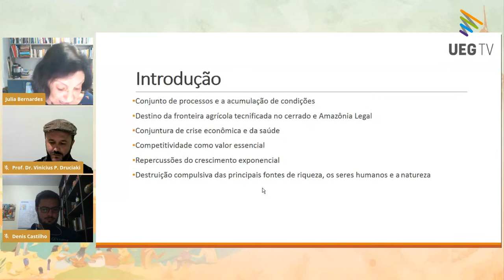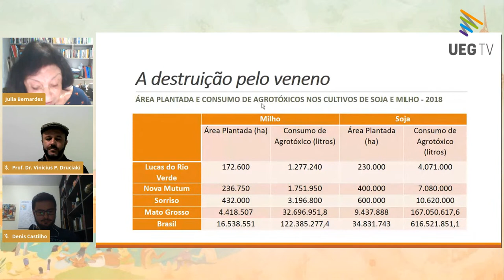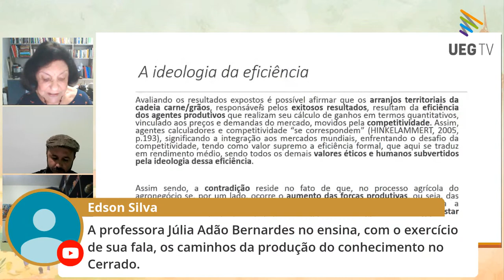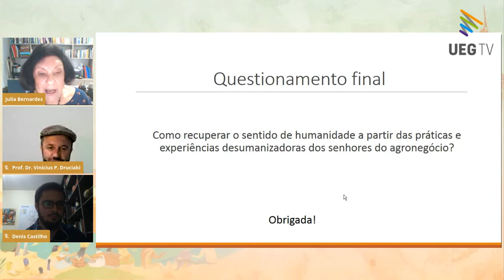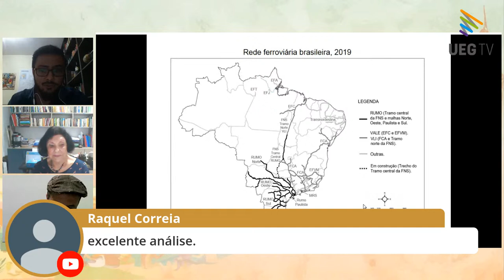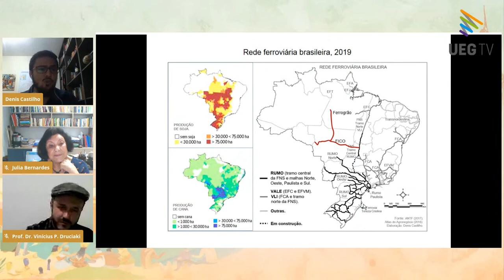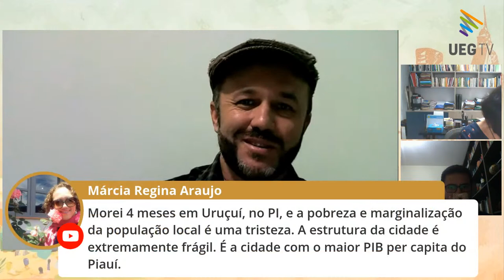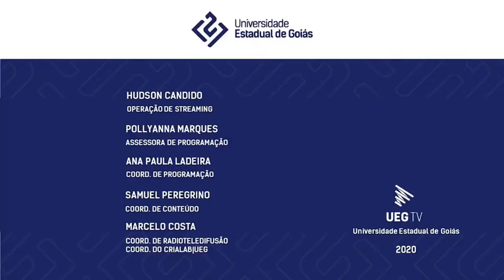I Seminário - “Campos e Cidades no Cerrado"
I Seminário - “Campos e Cidades no Cerrado: Domínios, Interações, Particularidades e Imbricamentos na Feitura do Espaço”

Realizado pelo Programa de Pós-graduação em Geografia da Universidade Estadual de Goiás (PPGEO-UEG), o I Seminário “Campos e Cidades no Cerrado: domínios, interações, particularidades, imbricamentos na feitura do espaço” tem como escopo
ampliar a discussão sobre o campo e a cidade à luz das dinâmicas territoriais presentes no cerrado, buscando, dessa forma, romper análises fragmentadas.
Confira a programação de hoje:

Data: 22/10/2020 (Horário: 19h às 21h)
MESA 2 – A produção do espaço urbano e agrário no Cerrado e o papel das redes técnicas

Debatedores:
Prof.ª Dr.ª Júlia Adão Bernardes (UFRJ-NUCLAMB-REAGRI) possui graduação em Geografia pela Universidade Federal do Rio de Janeiro (1974), mestrado em Geografia pela Universidade Federal do Rio de Janeiro (1983), doutorado em Geografia Humana pela Universidad de Barcelona (1993) e pós-doutorado pela Universidad Nacional de San Martín, Argentina. Atualmente é Professora Permanente do Programa de Pós-Graduação em Geografia da Universidade Federal do Rio de Janeiro, Bolsista nível 1C do Conselho Nacional de Desenvolvimento Científico e Tecnológico, professora-colaboradora da Universidade Federal do Rio de Janeiro, Cientista do Nosso Estado da FAPERJ desde 2012. Coordenadora do Núcleo de Estudos Geoambientais (NUCLAMB) na UFRJ e pesquisadora da Rede de Pesquisas sobre Regiões Agrícolas (REAGRI), envolvendo pesquisadores da UFRJ, UNICAMP, UNESP - Rio Claro, UECE, UFMT, UFG - Campus Jataí, UFJF, UFRRJ, USP e UFU. Tem experiência na área de Geografia Humana, com ênfase em Geografia Regional, Geografia Econômica e Geografia Agrária, desenvolvendo os seguintes temas: fronteira agrícola moderna no cerrado, técnica e trabalho, espaço e regionalização. Desenvolve pesquisas no âmbito da Cadeia Carne-Grãos e Biocombustíveis.

Prof. Dr. Denis Castilho (UFG/IESA) é doutor em Geografia pela Universidade Federal de Goiás, com Estágio Doutoral na Universidad de Barcelona. Atualmente é professor dos cursos de Graduação e Pós-Graduação do Instituto de Estudos Socioambientais da UFG, Coordenador do Grupo de Pesquisa em Teoria e Metodologia da Geografia (GEOtema), do Grupo de Estudos sobre Redes e Produção do Território (GéTER) e editor-chefe da revista Ateliê Geográfico. Tem dedicado sua atenção profissional ao estudo e pesquisa dos seguintes temas: teoria e metodologia da Geografia, modernização, redes técnicas e produção do território.

Mediação: Prof. Dr. Vinícius Polzin Druciaki (UEG/PPGEO) é doutor em Geografia pela Universidade Estadual Paulista - UNESP, Câmpus Rio Claro. Atualmente é professor dos cursos de Graduação e Pós-Graduação em Geografia da Universidade Estadual de Goiás - UEG, Câmpus Cora Coralina, na Cidade de Goiás (GO), coordenador do Grupo de Estudos em Geografia, Transportes e Mobilidade - GEOMOBILIDADE e coordenador central do curso na mesma instituição. Tem dedicado seus estudos e pesquisas nos seguintes temas: dinâmicas territoriais do Cerrado; redes, transportes e mobilidade; cidades pequenas e médias.